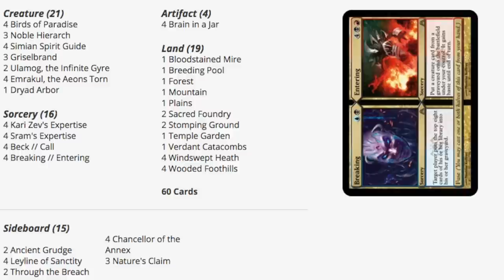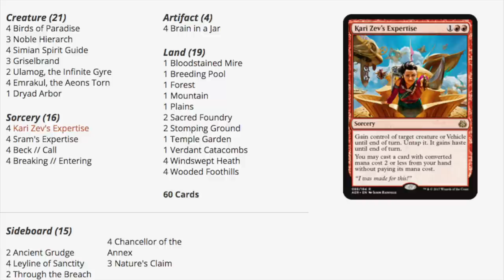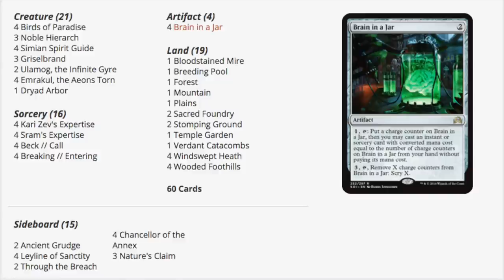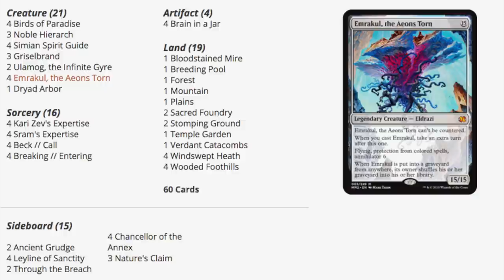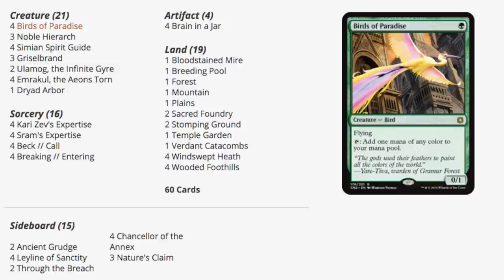Expertise Modern Magic the Gathering Deck Tech